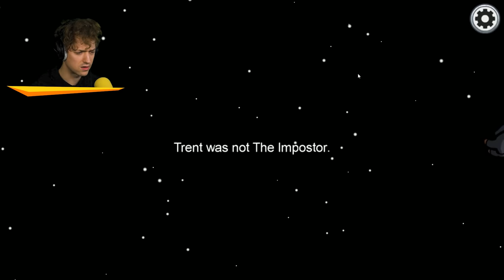BLOCKING The VENT In Among Us!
🤝 My Friends!